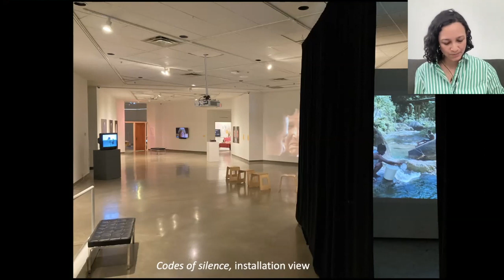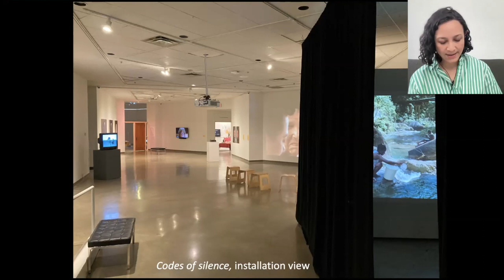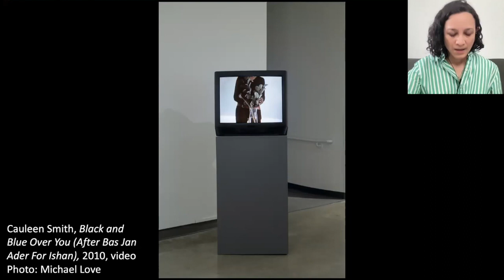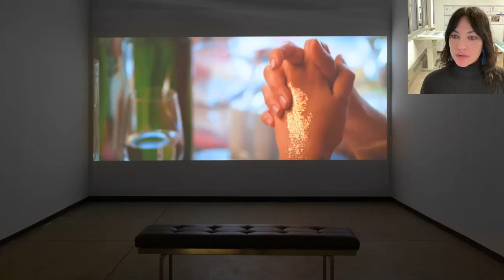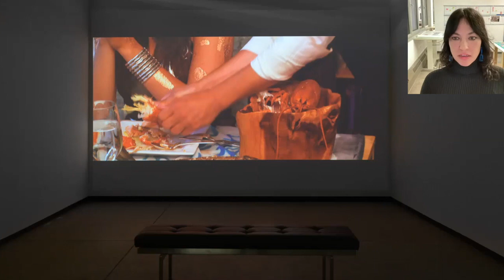Codes of Silence: Artist Talk with Aleesa Cohene and Caroline Monnett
Artists Aleesa Cohene and Caroline Monnet join curator Zoë Chan to discuss their respective practices and featured videos in the Codes of Silence exhibition that was on display at the Richmond Art Gallery January 28 - April 2, 2023.

This talk was recorded live on March 14, 2023 and included a Q+A portion with participants from the live-stream.  See the video on our menu to the right.

Hosted by RAG Curator, Zoë Chan.
Produced by the Richmond Art Gallery Association.

About the Artists:

Aleesa Cohene’s work has been exhibited in festivals and galleries internationally, with solo exhibitions at Gallery 44 Centre for Contemporary Photography (Toronto), Gallery Suvi Lehtinen (Berlin), Glasmoog Gallery (Cologne), and Reykjavik Photography Museum. They hold a Masters of Visual Studies from the University of Toronto, and completed a fellowship at the Kunsthochschule für Medien (Cologne) under German experimental filmmaker Matthias Müller. Cohene has participated in artist residencies in Canada, Denmark, and the Netherlands, and has won grants and prizes in Canada and Europe. Their work is part of the permanent collection of Oakville Galleries and numerous private collections.

Caroline Monnet (Anishinaabe/French) is a multidisciplinary artist from Outaouais, Quebec. She studied Sociology and Communication at the University of Ottawa (Canada) and the University of Granada (Spain) before pursuing a career in visual arts and film. Her work has been programmed internationally at the Whitney Biennial (NYC), Toronto Biennale of Art, KØS museum (Copenhagen), Museum of Contemporary Art (Montréal), the National Art Gallery (Ottawa). Solo exhibitions include Montreal Museum of Fine Arts, Schirn Kunsthalle Frankfurt, Arsenal Contemporary (NYC) and Centre d’art international de Vassivière (France). Her films have been programmed at film festivals such as TIFF, Sundance, Aesthetica (UK), Palm Springs and Cannes. In 2016, she was selected for the Cinéfondation residency in Paris. Her work is included in numerous collections in North America as well as the permanent UNESCO collection in Paris.  Monnet is recipient of the 2020 Pierre-Ayot award, the 2020 Sobey Art Award, the Merata Mita Fellowship, and the REVEAL Indigenous Art Awards. She is based in Montreal and represented by Blouin-Division Gallery.

About the Exhibition:

Codes of Silence presents four multifaceted videos by Shirley Bruno, Aleesa Cohene, Caroline Monnet, and Cauleen Smith that invite us to pay attention not only to the moments voices are present, but to also to those of rich quiet. These videos by are presented in tandem with a selection of paintings by Toni Onley, Leslie Poole, and Harry Stanbridge from the City of Richmond’s permanent collection, which resonate with the exhibition’s themes, creating an ambience of contemplation.